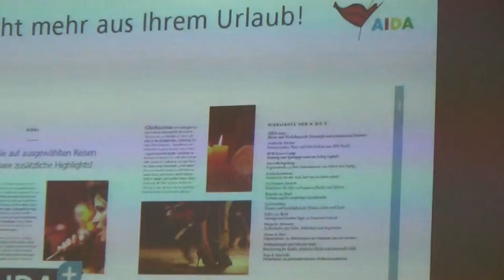Entertainment Haus von AIDA in Hamburg St Pauli - AIDA+ App mach mehr aus deinem Urlaub